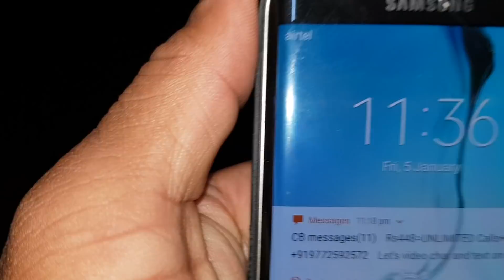कुलधरा का रहस्य चोंका दिया इस टीम ने पूरे राजस्थान को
हमारी टीम कुलधरा गांव, जैसलमेर में रात को 12 बजे गयी, जिसमें हमने पाया कि वहाँ भूत प्रेत जैसा कुछ नहीं है।।
टीम में राजेन्द्र रेवाड़, कमलजीत ढाका, हरिओम साहू, राधेश्याम झाझड़ा, भोमाराम पूनियां, नेमीचन्द रेवाड़ आदि लोग हैं।